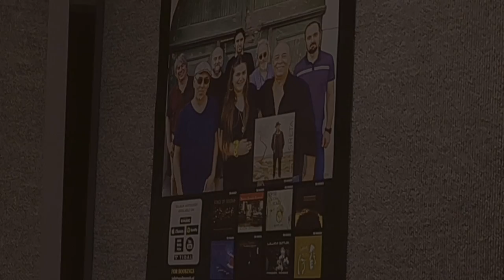Mostar Sevdah Reunion - KAD MUZIKA STANE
Music and lyrics by Rusmir Pobrić
Mostar Sevdah Reunion - LADY SINGS THE BALKAN BLUES
Catalogue number : SR66030

Produced by Dragi Šestić

Executive producer – Robert Sep
Recorded at Pavarotti Music Center, Mostar, Bosnia and Herzegovina in the period between December 2021- April 2022.
Sound technicians: Saša Karabatak and Adin Sarić
Mixed and mastered by Dragi Šestić at the Snail Records Studio, Amsterdam, The Netherlands – summer 2022.

Milutin Sretenović Sreta- vocal
Antonija Batinić- vocal
Mišo Petrović – lead, solo and rhythm guitar (all tracks except 1)
Senad Trnovac – drums (all tracks except 1)
Marko Jakovljević – double bass and el.bass (all tracks)
Ivan Radoja – violin (all tracks except 8. )
Gabrijel Prusina – piano (all tracks) and accordion on track 10
Sandi Duraković – rhythm guitar (tracks 2, 3, 4, 7, 9 and 11)

Special guests:

Boris Vuga – accordion (tracks 2, 3, 5, 6, 7, 9 and 11)
Orhan Maslo – percussion (tracks 2, 7 and 11)
Ivan Sušac – trumpet (track 11)

English translation by Emir Tutić

All songs published by Snail Publishing 2022
 All copyrights reserved by Snail Records 2022
LC 12490